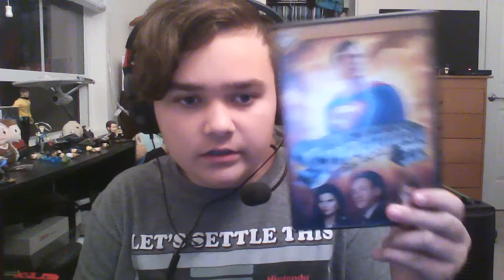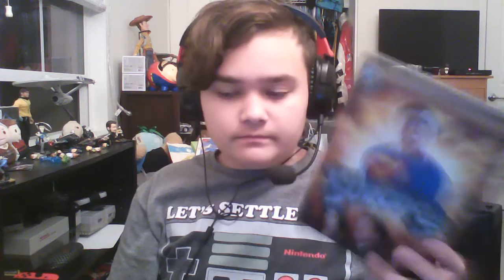Superman IV: The Quest for Peace (1987): Russell's Movie Reviews Ep. 7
Welcome to the final part of the Superman marathon where I talk about Superman IV: The Quest For Peace (1987), directed by Sidney J. Furie and is widely considered as the worst Christopher Reeve Superman movie and maybe the worst Superman movie ever. I don't think it is the worst Superman movie, but it is certainly the worst Christopher Reeve Superman movie.